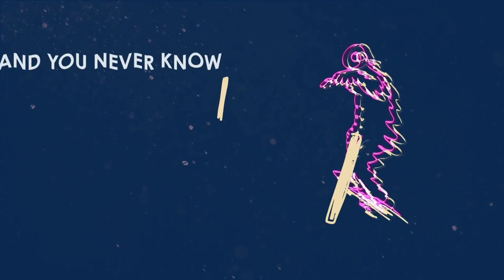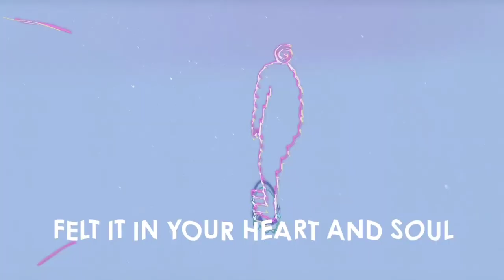Nick Kurosawa + Ohtoro "Downhill" MUSIC VIDEO Directed by Taylor Oishi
Taken from the album 'Downhill EP', released 20 April 2021 on Zenbu Records:

Directed & Animated by - Taylor Oishi
Written by Nick Kurosawa
Produced by Ohtoro, Maxmo & Neal Chin